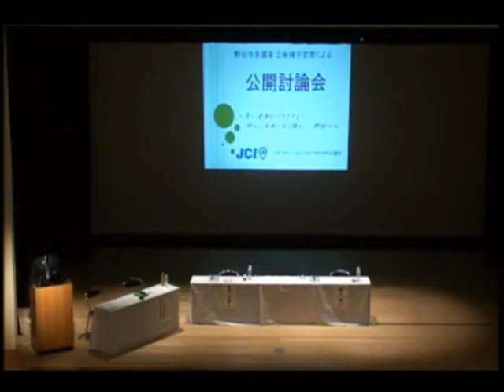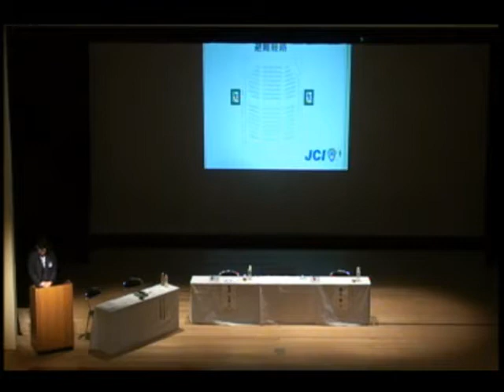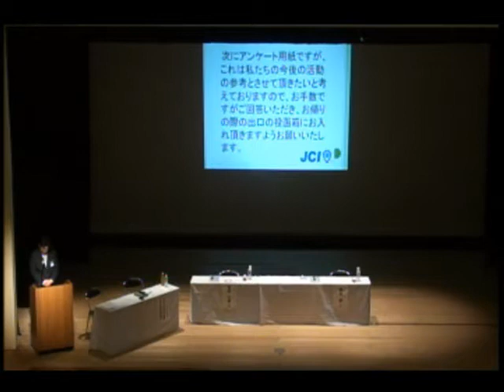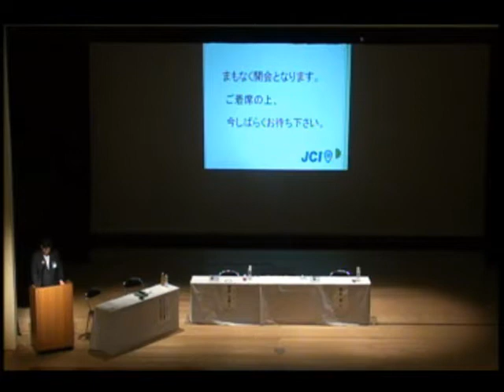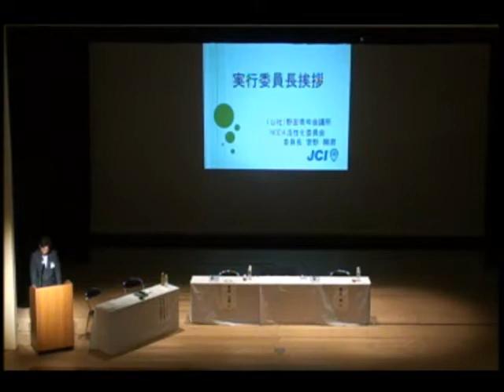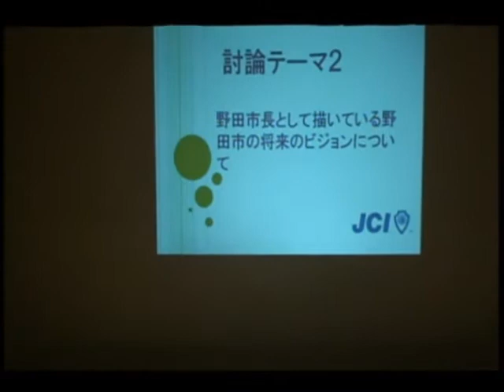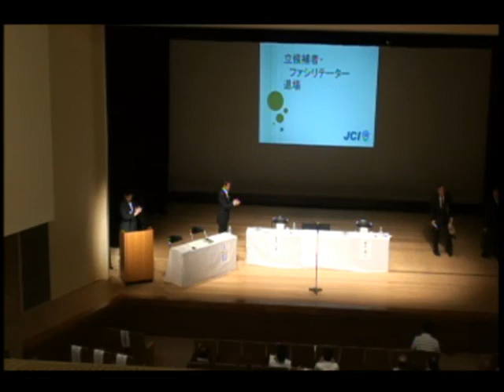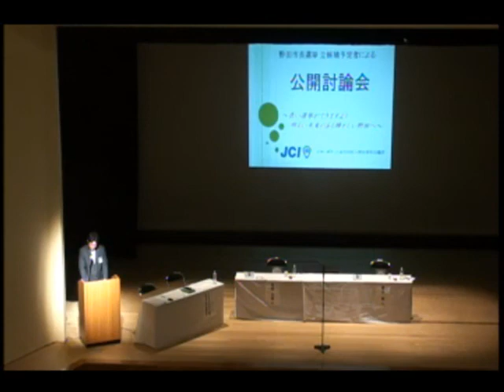野田市長選挙立候補予定者公開討論会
公益社団法人　野田青年会議所が主催する、野田市長選挙立候補予定者公開討論会です。